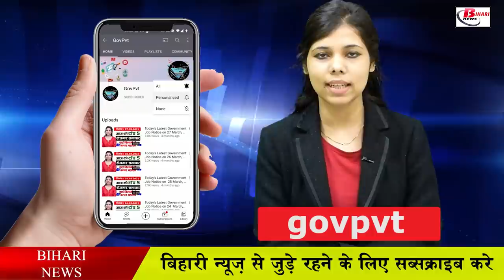Daily Bihar news of 13th Aug 2021.Info of Patna,Begusarai,Gaya,Kishanganj,Nawada,Sheikhpura,BED Exam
Daily Bihar news of all districts in Hindi i.e.13th Aug 2021.Info of Bihar Panchayat elections, Patna,Begusarai,Gaya,Kishanganj,Nawada,Sheikhpura,BED Exam,Patna High Court

1. Women and Child Development Corporation, Social Welfare Department, Patna, Bihar has released vacancies
2. BEd and cet exam will be held today at 276 centers in 11 cities in Bihar
3. The Bihar government gave a big gift to the sisters of Bihar on the day of Rakhi.
The festival of Rakhi is to be celebrated on 22nd August, although there is still time for the auspicious occasion of Rakhi, but the Bihar government has already made an important announcement for the sisters of Bihar.
4.PatnaHighCourt Collegium recommended these names for the appointment of judges

5. Ganga crossed the danger mark, deployment of ndrf took place
 At the same time, after the inspection of Chief Minister Nitish Kumar, the Disaster Management Department has deployed 14 teams of NDRF and 14 teams of SDRF. Two, Digha two teams have been deployed. On the other hand, SDRF teams have also been deployed.
6. Bihar's 2 IAS and 10 administrative service officers transferred
IAS officer Ram Anugrah Narayan Singh has been made joint secretary of PHED department. Here Arvind Kumar Chaudhary of the Indian Technical Service has been made Special Secretary in Information Technology. , Ashok Kumar, Subir Ranjan, Shreya Kashyap Pooja Kumari's name is included.
7. Emergency response support system will be started in 10 cities of Bihar

8. This amount will be released for Biharpanchayatelection.

9. In order to promote fish farming, now the government will give subsidy for Udahi

10. Nag Panchami of Sawan will be celebrated today

11. Massive Transfers in Bihar

12. Today in Bihari identity we will talk about Aryabhatta

13. bpsc exam date released
Bihar Public Service Commission has announced the date of various examinations, under which written competitive examination of Motor Vehicle Inspector, Assistant Professor Civil Engineering, Assistant Teacher Computer Science and Engineering, Assistant Professor Electrical and Electronics, Engineering Child Development Project Officer Competitive Examination and The date of 67th Combined Competitive Examination is released simultaneously. According to the information shared by bpsc, these examinations will be conducted from September 17 and will be conducted on various dates till December 12. The conduct of the examination has been delayed due to Corona.
14. Sisters will now be able to send letters and rakhis to soldiers.

15. Announcement of making Olympic bronze winner Vivek Sagar of Bihar as DSP

16. Alert issued for all districts of Bihar till August 15
The mood of the weather in Bihar seems to have changed, while according to the meteorologists, an alert has been issued in all 38 districts of the state regarding rain. At the same time, in many districts of Bihar, the Meteorological Department has again issued a warning regarding rain and thunderstorms for 72 hours. Meteorologists have issued a warning of heavy rain in the areas adjoining the Terai of Nepal. Be aware that the districts for which the Meteorological Department has issued a warning of heavy rain include Kishanganj, Araria, Madhubani, Sitamarhi, Supaul along with East and West Champaran districts. Are included. In Bihar, the Monsoon Trough is going from Amritsar, Dehradun, Bareilly, Gorakhpur to Patna via Patna. Along with this, a cyclonic circulation is also spread around Bihar and East Uttar Pradesh, due to which an alert has been issued regarding rain

17. Now you can get electricity connection sitting at home

18. Panchayati Raj Department issued number for complaint under Rural Drinking Water Nishchay Yojana
19. CBSE 10th 13th Compartment Exam Datesheet Released

20. The bail application of Sushant Singh Rajput's friend Siddharth Pithani is vacated

21. Tejashwi Yadav made a special appeal to the youth

22. Health department will open health center in collegesofBihar

23. The most exclusive feature ever added on Zoom

24. Today's date is recorded in the history of India for many reasons.
Hindustan Trainer 2, the first aircraft manufactured in India, made its first flight in 1951. The National Highways Bill was passed in the Lok Sabha in 1956. India successfully tested the Multi-Barrel Rocket Launcher (MBRL) Weapon System Pinaka in 2008. Renowned Seminologist and Reserve Bank of India Chakravarti Sangarajan, the former governor of the U.S., was nominated to the Rajya Sabha in 2008. Indian actress Sridevi was born on 1963. Vyjayanthi Mala, a famous actress of Indian cinema, was born on 13 August 1936.